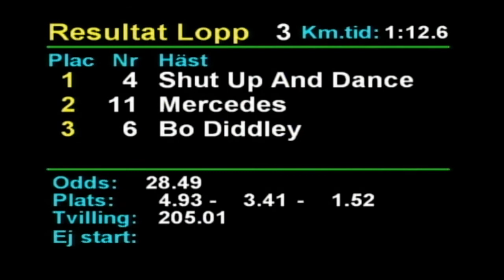2020 08 15 Romme Lopp 3